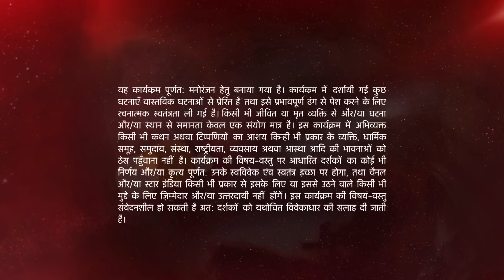Naamkarann | Kya sachaai batayi Kabir ne Avni ko?